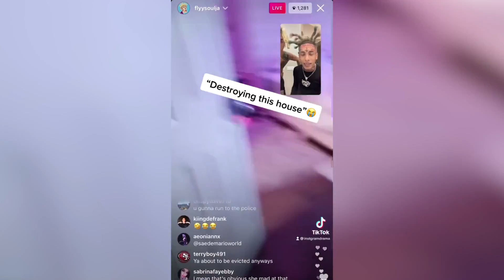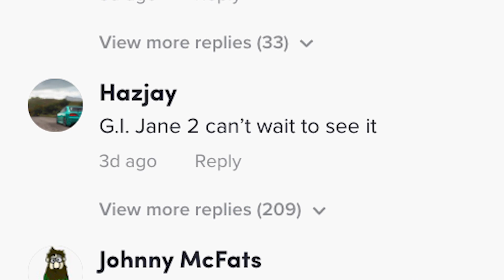The Island Boys Are Multiplying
The human meme freestyle rappers known as The Island Boys have continued to go viral well past their first 15 minutes of fame. From visits from the police and their beef with Bryce Hall to their brand new haircuts, the world is due for an Island Boys Update.